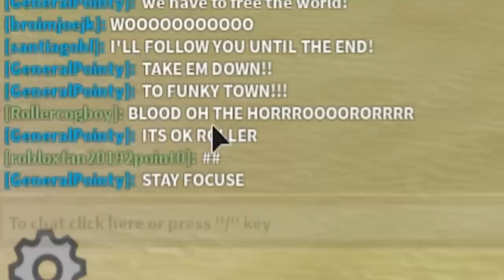I Fought in the TOFUU WAR.. I BECAME A GENERAL 🔫🎖️ (Roblox)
I made a Tofuu army and went to play Roblox War Simulator :D. You guys are gonna love today's video we got a lot going on and I became the Roblox war simulator general tofuu at the end XDDD

TITLE: I Fought in the TOFUU WAR.. I BECAME A GENERAL 🔫🎖️ (Roblox)